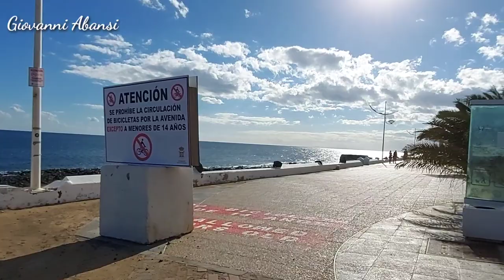Lanzarote, Playa del Reducto, Arrecife to Playa Honda Promenade Walk - Walk Hard Part 2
Walk Hard - a promenade walk from Marina Lanzarote - Playa Honda- Puerto del Carmen
Part 2 of 3 - walk from Playa el Reducto, Arrecife to Playa Honda
00:00 Playa del Reducto
00:15  Dogs Park
00:30  Viejo barco de Madera
01:31  Paseo de los Cactus
02:30  Parque Tematico
07:45  Paseo de los Cactus
16:58  Avenida Playa Honda
18:00  Centro Insular de Deportes Nautica

🎬 PLEASE CHECK MY RECENT VIDEOS